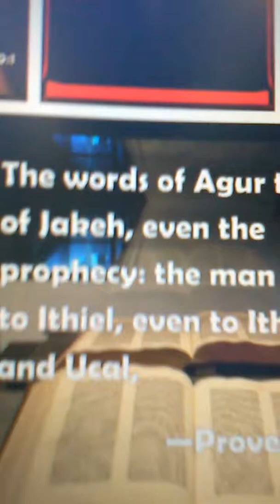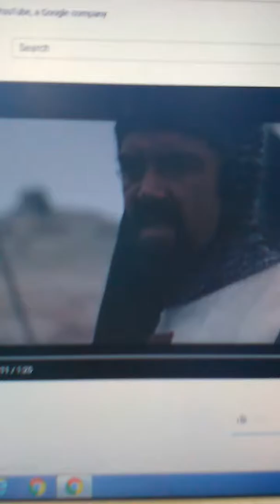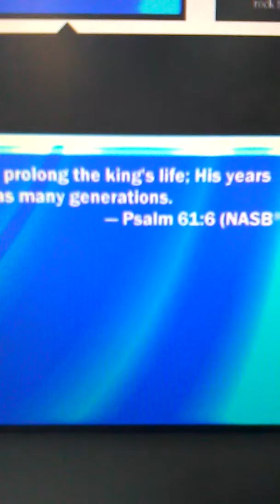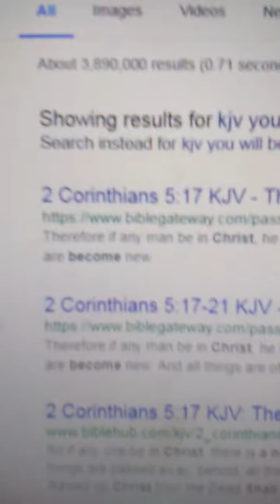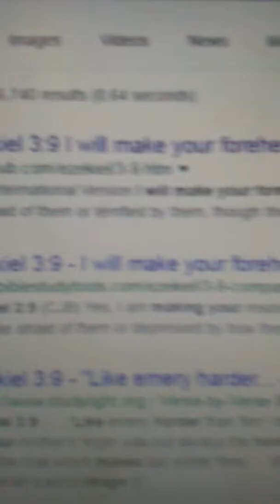So it is written, so it shall bee. God wills it.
O foolish and perverse generation. To every cow its calf to every manuscript its copy. Their are 15 city's named in Jeremiah and their are 15 repacentations on the tree. The been stalk.